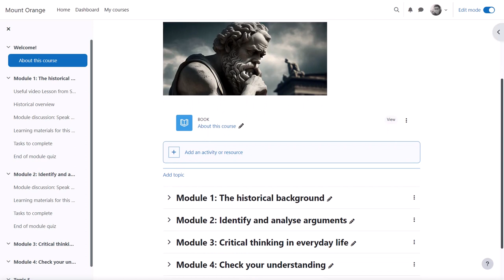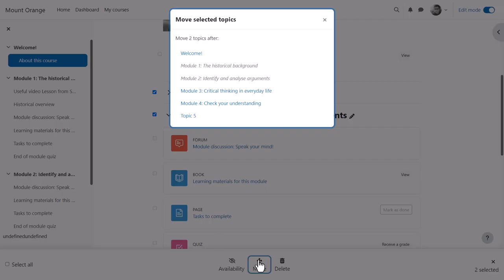Bulk course activity editing